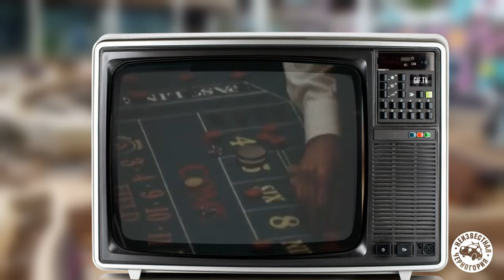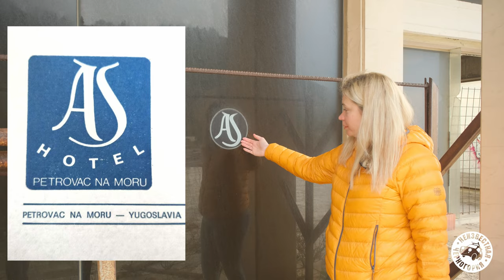Грандиозная заброшка отель AS на пляже Перазича До и любимая тропа здоровья в Петровце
Отель As на пляже Перазича До когда-то был гордостью Югославии, но последние 20 лет - это страшная заброшка на одном из лучших пляжей Буванской ривьеры. Пляж Перазича До люблю за его уединенность даже в летом, попасть можно или на машине, спустившивь с холма перед монастырем Режевичи, или же пешком через туннели из Петровца.

⛵ Аренда яхты в Тивате, Баре, Которской бухте, к Голубым пещерам